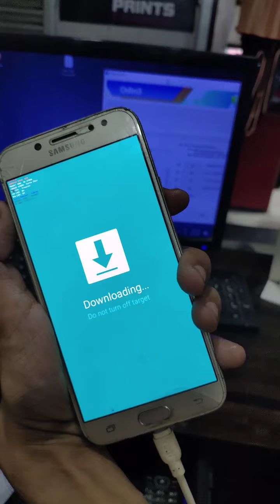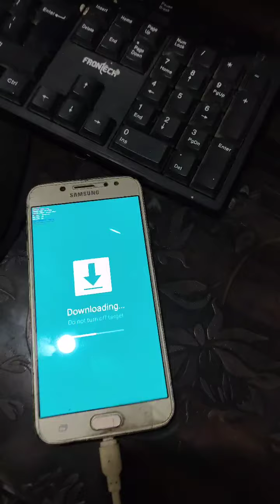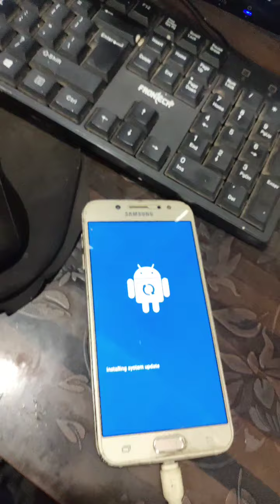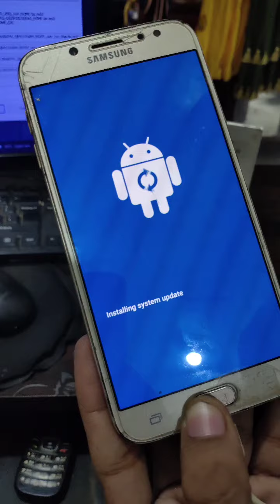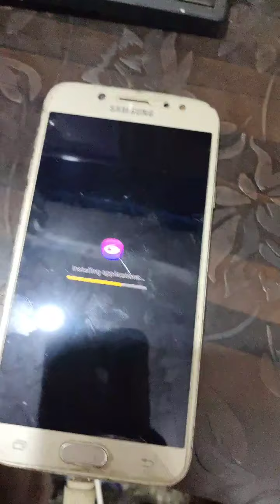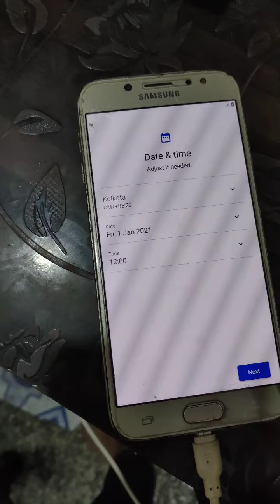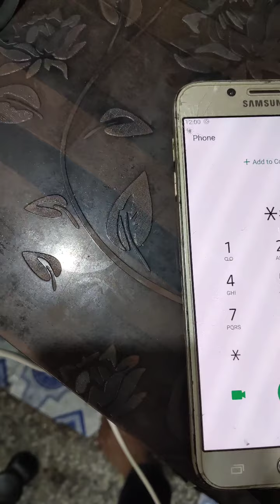Samsung j730GM f binary blocked problem flashing sloved 🔥 🔥 😎☺